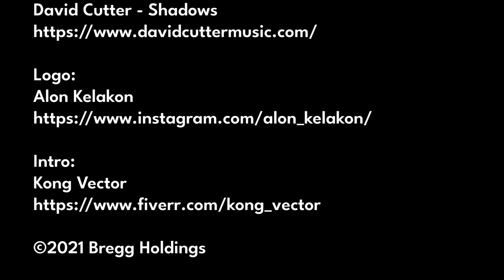Episode 41 - A Day in the Life of a SOC Analyst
In this episode I get a chance to speak with Dave Stycos who is a Senior Security Engineer for Spectrum Health.  Dave was part of the Security Operation Center that helped thwart a Wannacry attack on a major healthcare system in West Michigan.  We talk about what a day in the SOC looks like and what is going through the SOC analyst's mind during an active incident.

Talking Points:

 • What does a typical day look like? Is it like it is in Hollywood movies?
 • What are some of the tools that you use everyday?
 • What is the hardest part of your job?
 • What is the coolest experience?
 •Is there a fundamental difference between incident like 'Red October' and the HVAC incident that Jim talked about at Cloud Con last year?